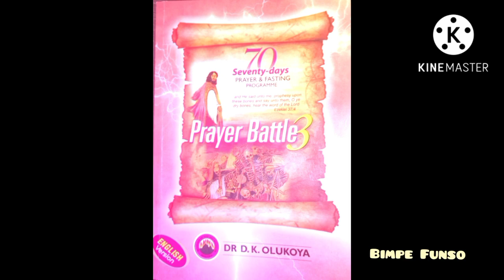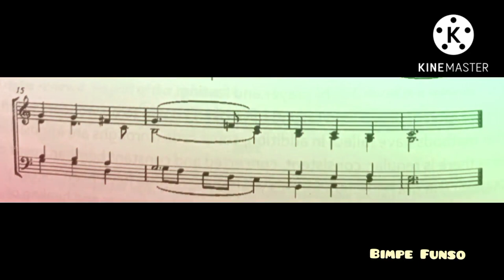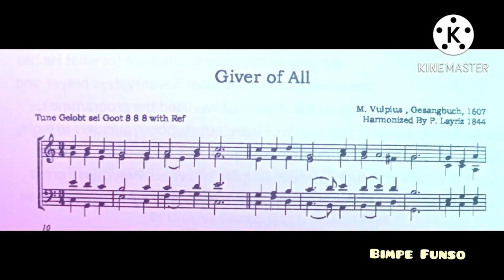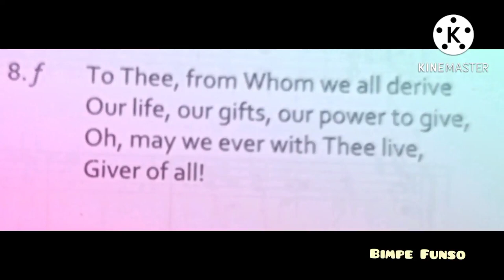Giver of All by M. Vulpius.... 70days Prayer Battle 3 Hymns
Rehearse the 70days hymn with Bimpe Funso...
Giver of All